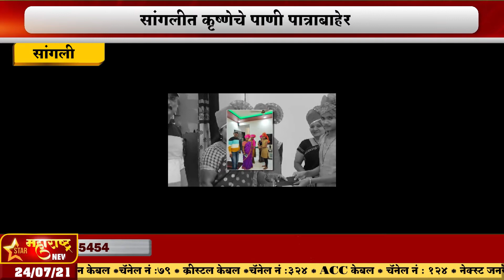सांगली-सांगलीत कृष्णेचे पाणी पात्रा बाहेर पृथ्वीराज पाटील फाउंडेशन मदतीला